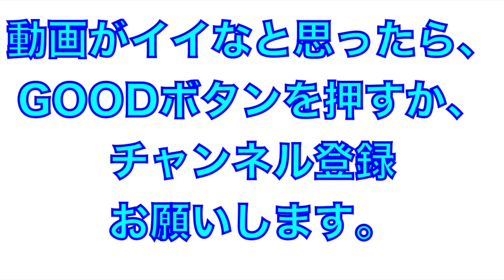流石のバッティング！愛斗選手の先制タイムリーヒット【2023年埼玉西武ライオンズ春野キャンプ】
2023年埼玉西武ライオンズ

埼玉西武ライオンズVS徳島インディゴソックス

愛斗選手の先制タイムリーヒット